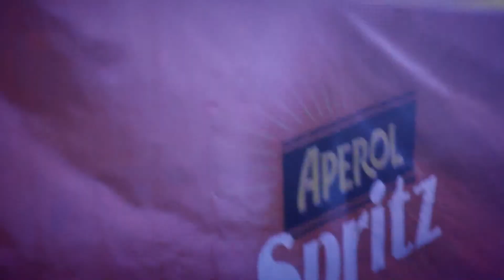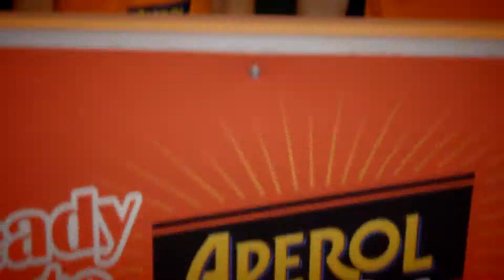Aperol spritz @ Flumini di Quartu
Ecco il video dell'evento di Flumini di Quartu!